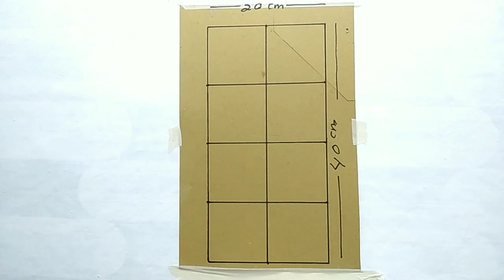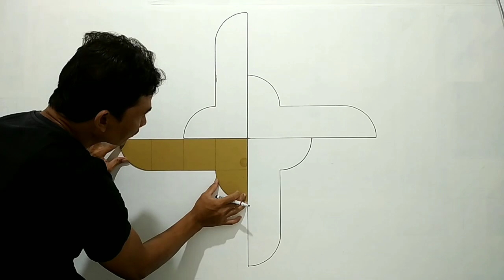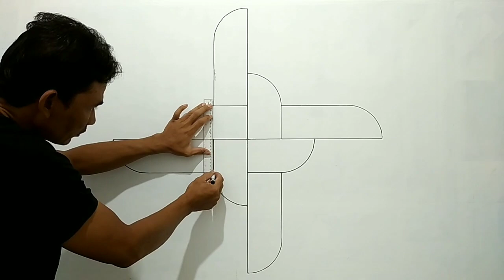WEBBING WALL PAINT | WALL PAINTING ROPE | GAMBAR ANYAMAN SIMPEL